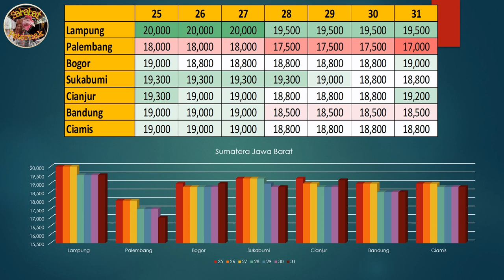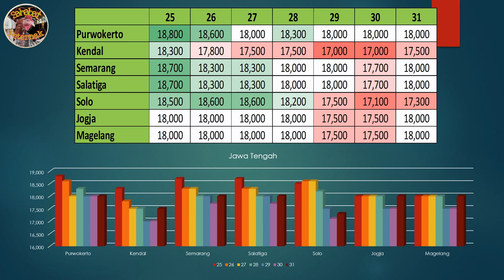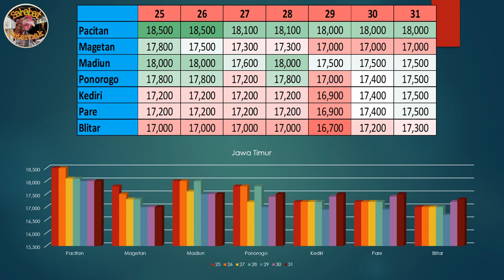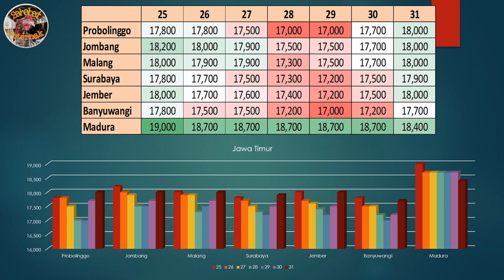Harga Telur Ayam Ras Hari Ini, Minggu 31 Januari 2021 II Harga Referensi Peternak